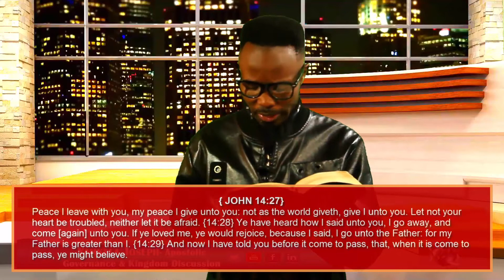Peace Beyond understanding~ Prophetic Insights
God's Servant Yamkela Joseph Teaches about the ability of Christ to give you peace in the midst of Storms..

You can now be part of our ministry kingdom financiers all over the world and help Yamkela Joseph take the Gospel of Jesus Christ by donating/ sowing your once off or monthly covenant seed in our Ministry through this link anywhere in the world:

or

4. Currently used account till further notice

Branch: 250655

FNB SWIFT CODE:FIRNAJJ

Branch: 250655